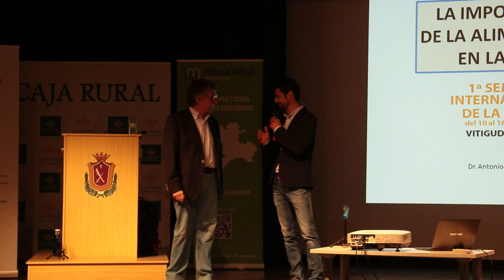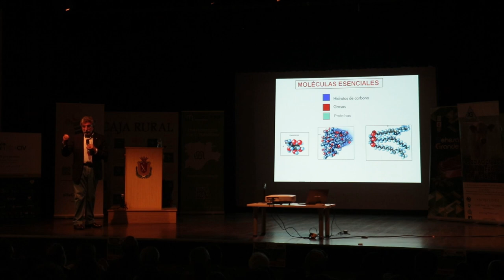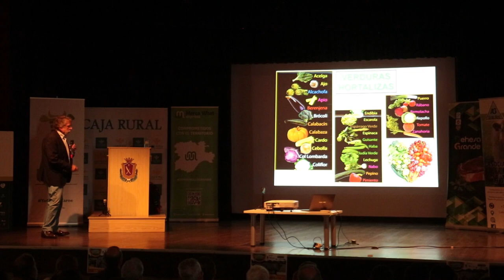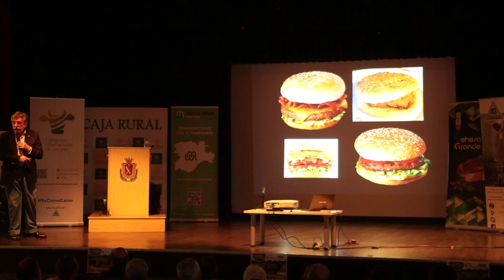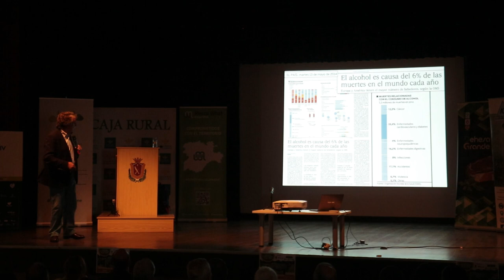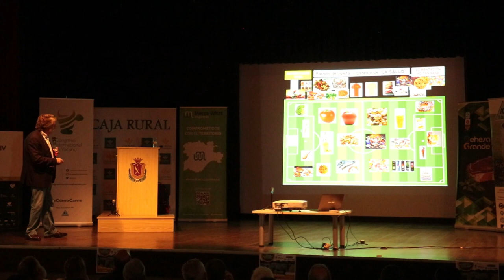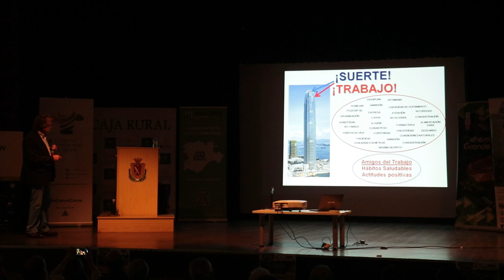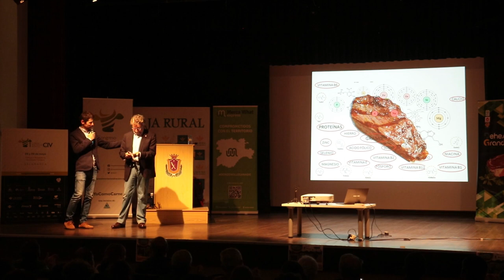Conferencia del endocrinólogo Antonio Escribano I Semana de la Carne en Vitigudino